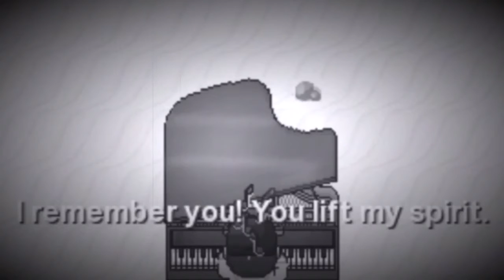Cartoon-I Remember U (Graal Era Music Video)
Hey guys! Sorry I haven't uploaded in like 2 months, lol. I've been working on Valiant Graal Heroes, I'm also busy with school. I hope you like this music video!
I'm open for video suggestions ;)